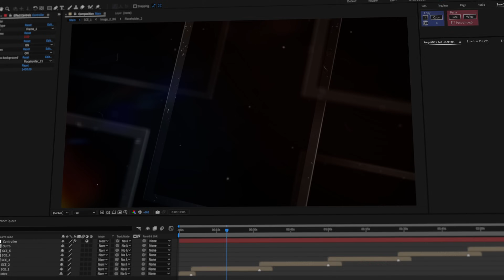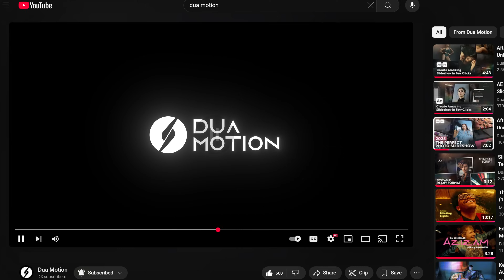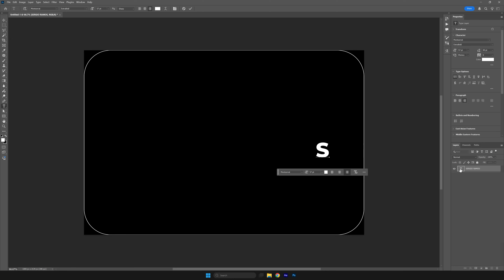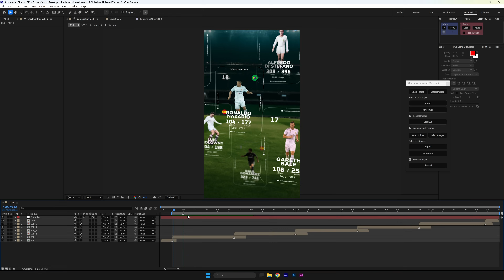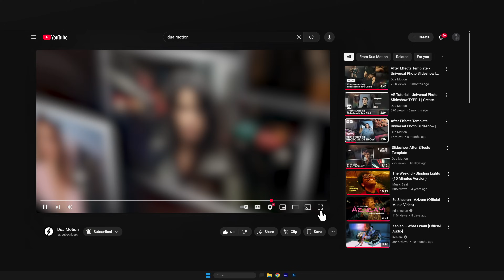After Effects Tutorial: Create Viral Videos in 2025 | Beginner-Friendly Guide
Hey Motion Fam! 🚀 Ready to level up your video content ? In this beginner-friendly After Effects tutorial, I’ll show you how to create stylish, professional slideshows in minutes using After Effects! From designing slides in Photoshop to importing them with a smart script, you’ll learn step-by-step how to make your videos pop. 🎥

0:00 Introduction
0:22 Final Animation Preview
2:52 Step-by-Step Tutorial
4:51 Outro & Final Thoughts

🔗 Download the templates:
Videohive:

📌 Vertical version included for Youtube Shorts, Instagram Reels, and more!
Your support helps us create more tutorials for you. 🙌